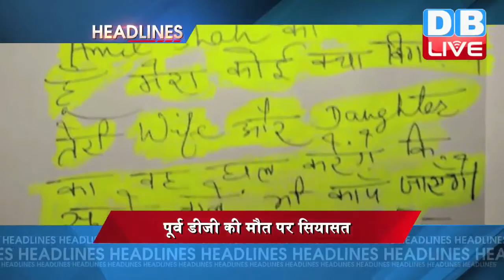DBLIVE | 29 September 2016 | News Headlines | मुख्य सुर्खियां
1..भारत आज पाकिस्तान को दे सकता है बड़ा झटका...पाक से मोस्ट फेवर्ड नेशन का दर्जा छीनने की तैयारी...पीएम मोदी ने बुलाई अहम बैठक..हो सकता है बड़ा फैसला।
पाक से छिनेगा MFN का दर्जा ?
2..कामयाब हुई भारत की कूटनीतिक पहल...पाकिस्तान में होने वाला सार्क सम्मेलन रद्द...आज हो सकता है औपचारिक ऐलान।
सार्क में पाक को पटखनी!
3.. अमेरिका की एनएसए सूसन राइस ने की अजित डोभाल से फोन पर बात...उरी हमले की निंदा की...पाकिस्तान से कहा, जैश और लश्कर पर करें कड़ी कार्रवाई
आतंकियों पर हो कड़ी कार्रवाई- अमेरिका
4...अल्पसंख्यकों को रिझाने के लिए केंद सरकार की नई पहल...मेवात से आज शुरू होगी ‘प्रोग्रेस पंचायत’...मुख्तार अब्बास नकवी समेत कई मंत्री होंगे शामिल।
मोदी सरकार का मुस्लिम कार्ड!
5..बिहार के बाहुबली नेता शहाबुद्दीन की ज़मानत रद्द करने पर सुप्रीम कोर्ट आज सुना सकता है फैसला...ज़मानत रद्द करने पर बुधवार को एक दिन के लिए टाल दिया गया था फैसला।
आज शहाबुद्दीन को जेल या बेल ?
6..पूर्व डीजी बी के बंसल की मौत पर चढ़ा सियासी रंग...दिल्ली के सीएम केजरीवाल आज प्रेस कॉन्फ्रेंस में करेंगे बड़ा खुलासा...मामले में कई सीबीआई अधिकारी है शक के घेरे में।
पूर्व डीजी की मौत पर सियासत
7..कोलकाता टेस्ट में नहीं खेलेंगे न्यूज़ीलैंड के ऑलराउंडर जिम्मी नीशम... चोटिल होने की चलते दूसरे टेस्ट से हुए बाहर... कानपुर टेस्ट में भी नहीं खेल पाए थे नीशम
जिम्मी नीशम कोलकाता टेस्ट से बाहर